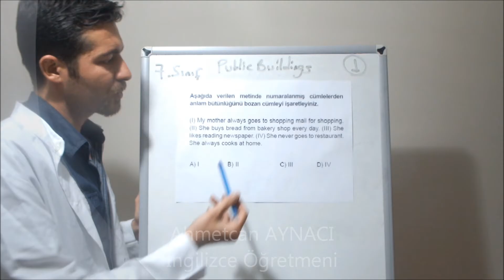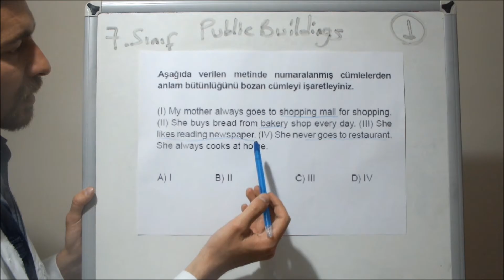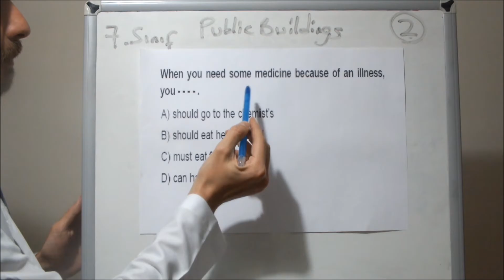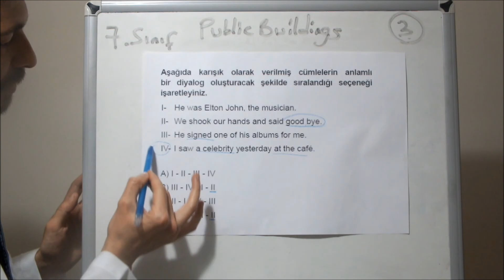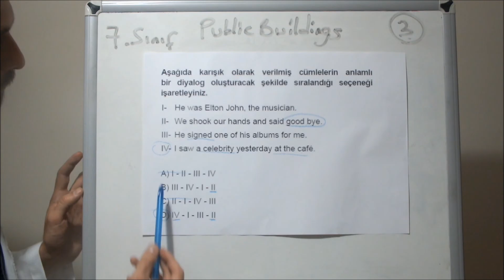Teog İngilizce Test Teknikleri | 7. Sınıf 8. Ünite (Public Buildings)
Teog İngilizce 7. Sınıf 8. Ünite Public Buildings İngilizce Konu Anlatımı Test Teknikleri